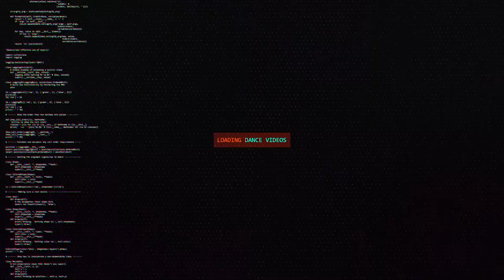Gap Of A Tree vs Project Elementz | Top8 | Destructive Steps 9 SG Qualifier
Destructive Steps 9 Singapore Qualifier
Winner: Gap Of A Tree